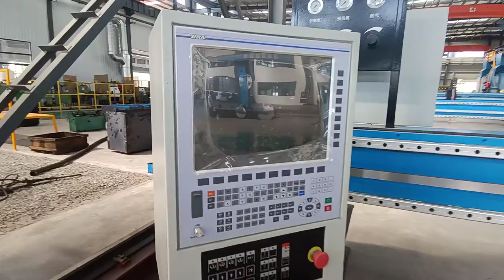Intelligent Weld Cut Equipment Automatic Welding machine manufacture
Numerical Control
Steel
messer griesheim
messer cutting systems
cnc plasma cutter
cnc plasma bed
Hypertherm (Brand)
hypertherm max 200
sheet steel cutting
how to plasma cut sheet steel
industrial cutting systems
westermans